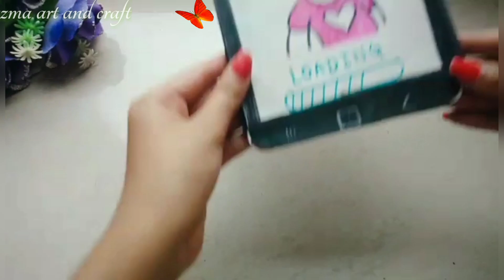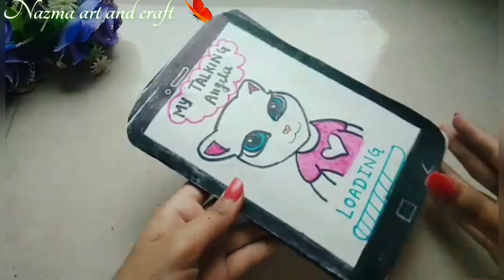I Recreate Tonni art and craft My Talking Angela Quite Book.. So Cute.. Loved it